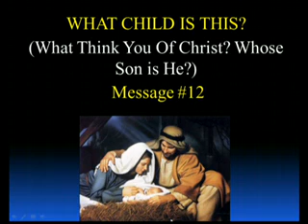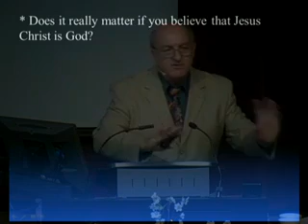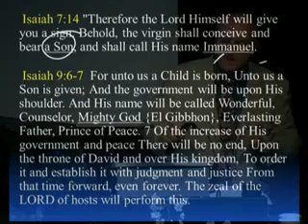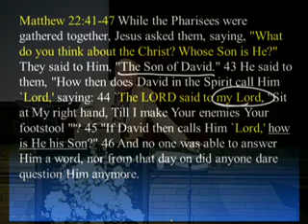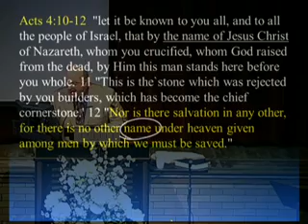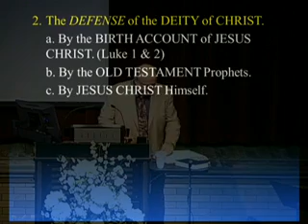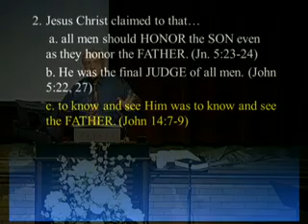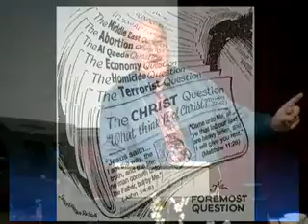12 - What Child Is This?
Pastor-teacher Dennis Rokser uses the Word of God to prove the Christ's deity, and His unique birth in Luke 1-2.